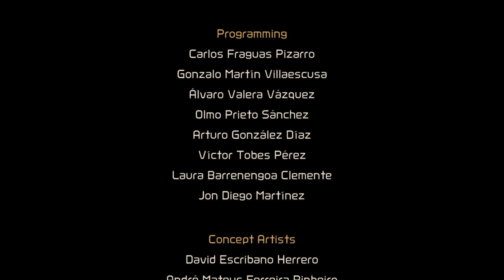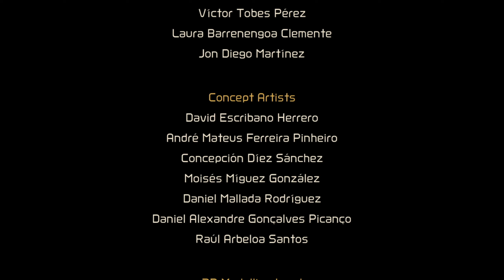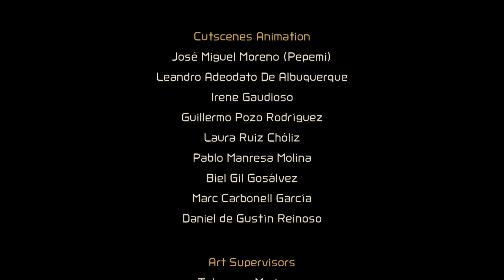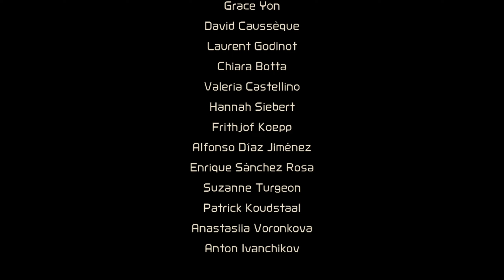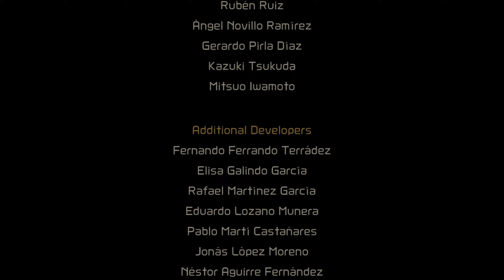Metroid Dread Part 17 Ending And Review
All gameplay for this series is on Nintendo Switch and is recorded in 1440p 60fps using an Elgato 4k 60 Pro Mk2, an Epos B20 microphone as well as an Epos Gsp 500 headset.